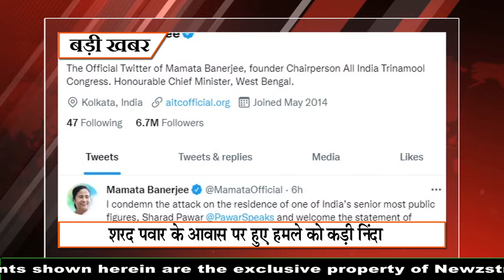Khabar Express @ 9 pm